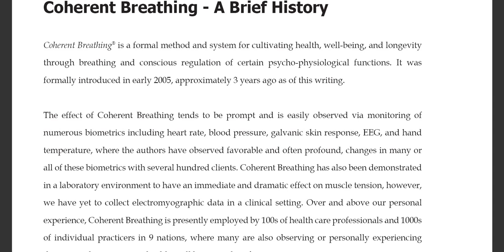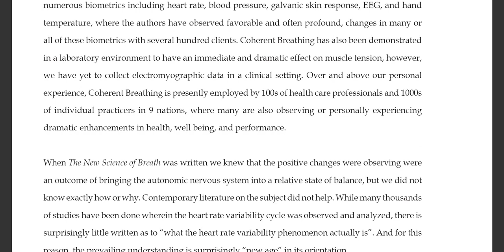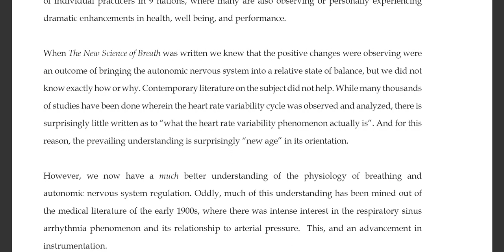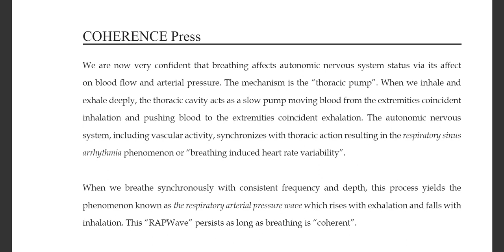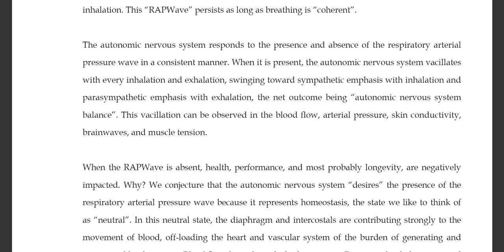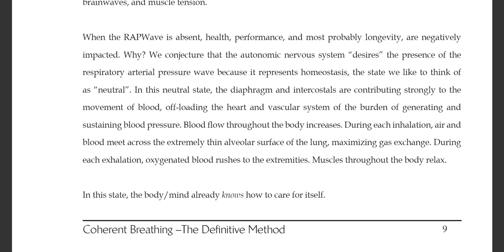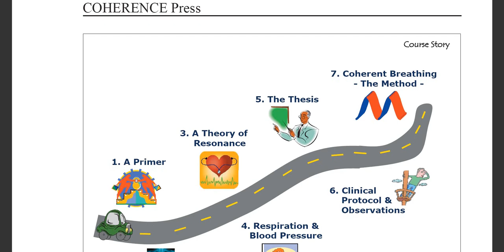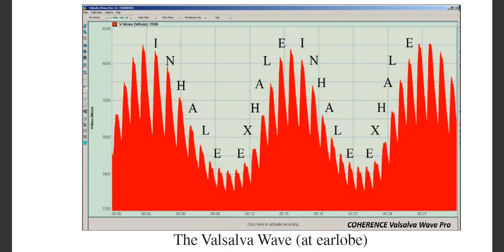Coherent Breathing The Definitive Method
Published in 2008, 3 years after The New Science Of Breath, Coherent Breathing - The Definitive Method is written as a workbook for Coherent Breathing workshops and seminars.

Coherent Breathing - The Definitive Method also introduces new material not included in The New Science Of Breath, specifically research regarding "the Respiratory Arterial Pressure Wave", its generation, and relevance to the phenomenon of Heart Rate Variability (HRV).

This, and additional case studies with graphical explanation, something that was not possible within the confines of The New Science Of Breath as published.

Stephen Elliott, President, COHERENCE LLC